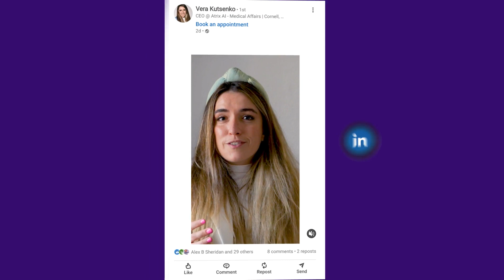3 Easy Gen AI Use Cases for Medical Affairs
The video serves as a practical guide for medical affairs professionals looking to adopt AI technologies, highlighting easy-to-implement solutions that offer significant value.

[00:30] Use Case 1: Standard Response Document (SRD) Generation
[01:00] Use Case 2: MSL Copilot
[01:30] Use Case 3: Congress Planning and Preparation